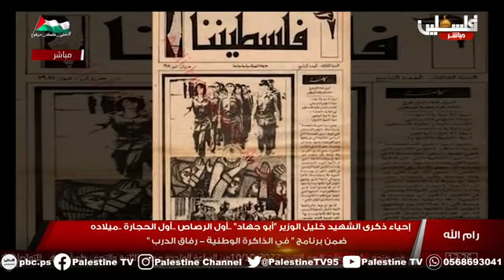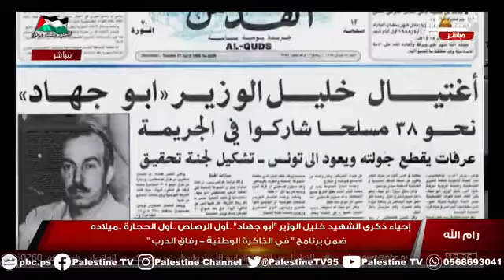إحياء ذكرى ميلاد القائد الوطني خليل الوزير في متحف ياسر عرفات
مؤسسة_ياسر_عرفات، تحيي ذكرى ميلاد القائد الوطني أمير الشهداء خليل_الوزير (أبو جهاد) أول الرصاص.. أول الحجارة، أحد مؤسسي وقادة حركة فتح، يوم الإثنين 2022/10/10، في قاعة المنتدى بــــ متحف_ياسر_عرفات.